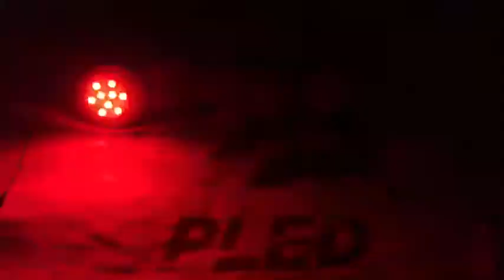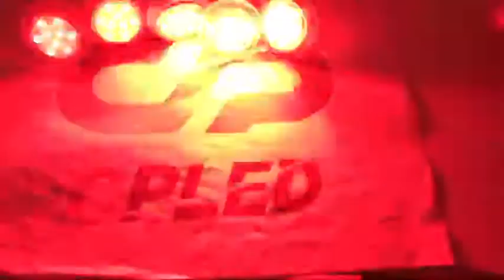359 3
35mm 9 leds . dc12v  / dc24v 2.16watt . flat cover .